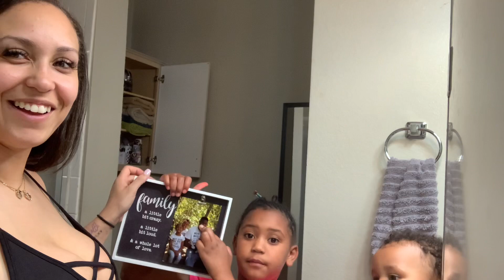Hickey Prank on my Boyfriend 😬😨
I hope your guys enjoy my first Prank Video 🤗
This was a lot of fun so please leave me some more prank ideas in the comment section.

Most of the video was recorded on my Ring camera and the quality is not so great 😩but hopefully you still enjoy the content🤞🏼